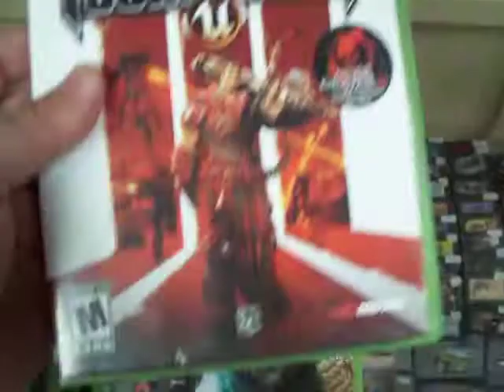juegos de xbox 360